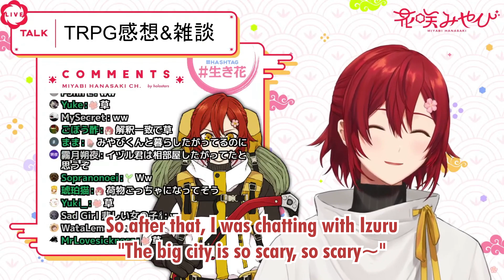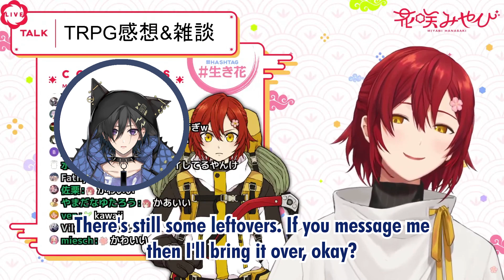Miyabi talks about staying at the same hotel with Izuru ※Different rooms【Holostars】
Holostars teetee!
Source @HanasakiMiyabi: 【ネタバレあり！】ホロスタ狂気山脈の感想会します！他雑談【花咲みやび/ホロスターズ】

I clip & translate Holostars during my free time. Only an amateur so please be kind to me on the quality!
ホロスターズ切り抜きやっております。プロではないので、英訳の間違いや動画編集の下手さ等はご了承ください。当切り抜きに不快な思いをさせてしまったら再編集又は削除の連絡はコメント欄でお願いいたします。

 (フリー素材等使わせていただいております、大変ありがとうございます）